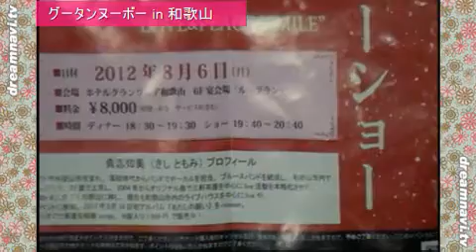『グータンヌーボーin和歌山』編集版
マルチタレントのshinoちゃん、シンガーソングライターの貴志知美ちゃん、ウォーキングスタイリストの宮本知佳さん、輝魔女クラブ代表の晶子さんが、恋愛についてぶっちゃけトークを繰り広げます。
【USTREAMで放送した番組の編集版です】